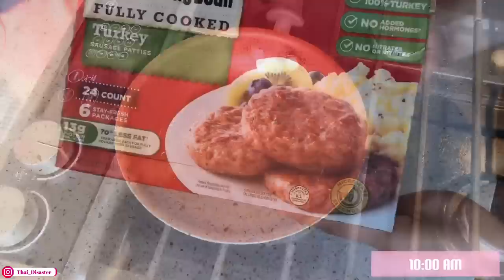WHAT I EAT IN A DAY | LOW CARB DIET FOR WEIGHT LOSS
Hi guys! Here is another "What I eat in a day" -- this is Keto friendly! I eat very minimal carbs and I my goal is to make my meals as simple as possible. I plan on making so many more of these as you guys requested so I'm continuing to film what I eat on the daily to share with you all!

Breakfast:
*Harvest Wheat bread -- 1 slice -- 11g Carbs
*Half of an Avocado -- 5g Carbs
*Over medium egg -- 1 egg -- 0g Carbs
*Turkey Sausage -- 2 patties -- 2g Carbs

Lunch:
4 Strawberries -- 3g Carbs
8 Blueberries -- 0.8g Carbs
1 Kiwi -- 8g Carbs

Dinner:
Salmon -- 0g Carbs
Cauliflower rice -- 5g carbs
1 mini Cucumber - 1g carbs

xoxo